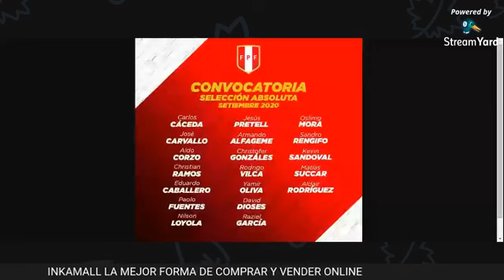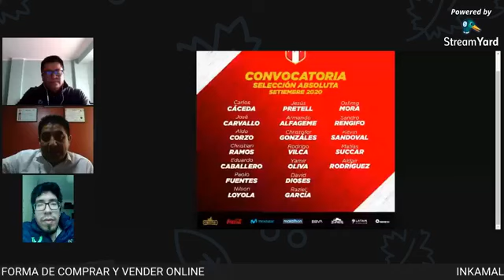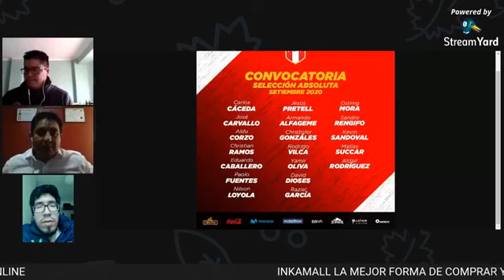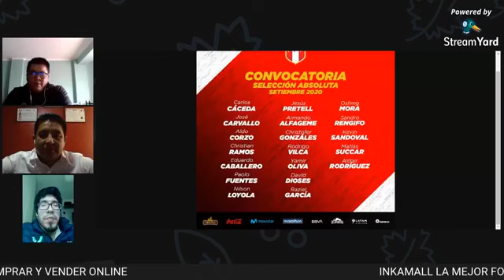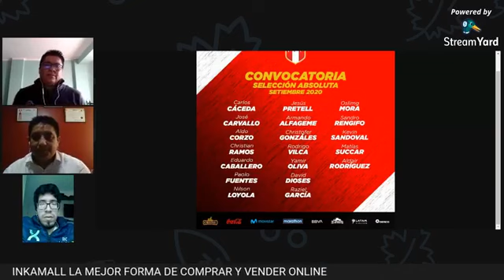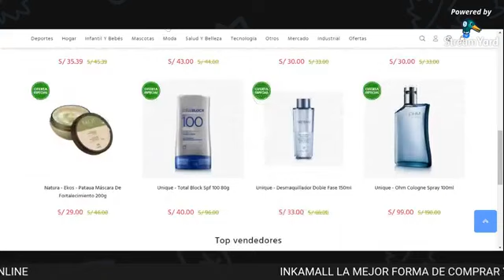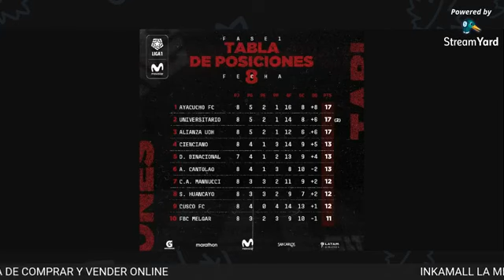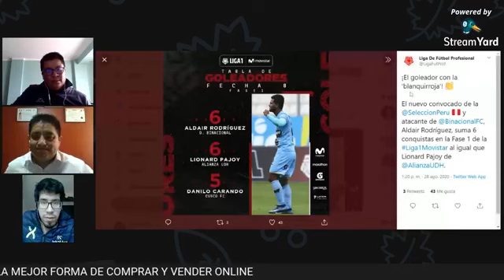Programa TVX Noticias del Viernes 28 de Agosto del 2,020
En el programa nos referimos a la convocatoria de Ricardo Gareca y la próxima fecha del Torneo Apertura.